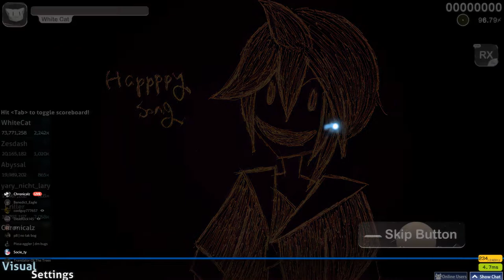the enchanted boys experience in aut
relax gameplay and me suck at osu